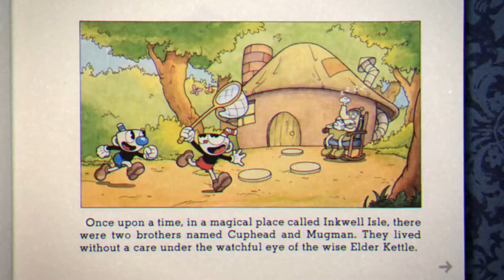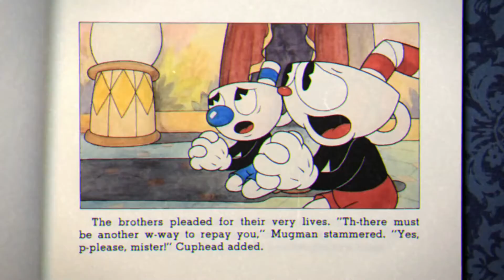I'M UNSTOPPABLE!!! Cuphead Don't Deal With The Devil Gameplay Part 1 Jac O' Burger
WELCOME TO CUPHEAD!!! This is an amazing game with some AMAZING GAMEPLAY! Trust me literally in the first thirty seconds there are HILARIOUS JOKES! Along with the Hilarious Jokes and Gameplay you should CHECK THIS VIDEO AND MY OTHER FNAF AND BATIM VIDEOS!!!

This is my opinion and my opinion only